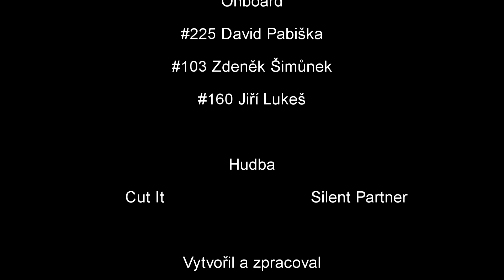KTM ECC Bystrá nad Jizerou 17.8.2019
Sestřih ze závodů v Bystré nad Jizerou.